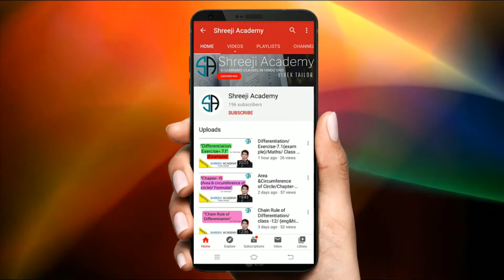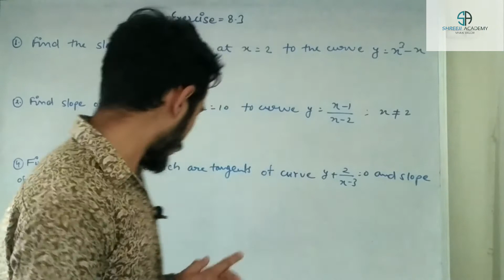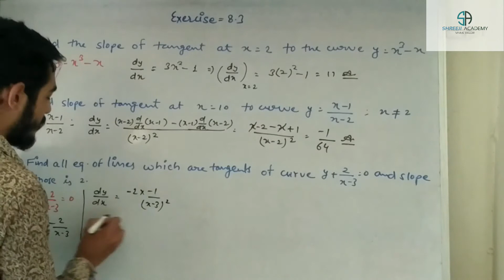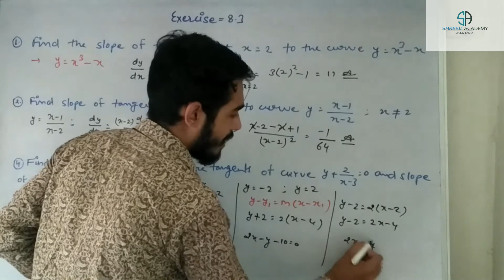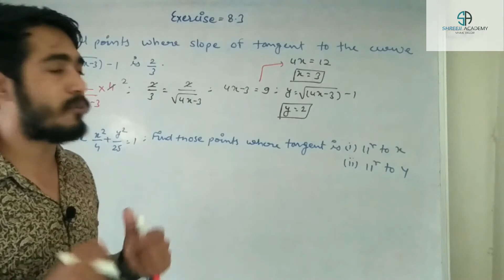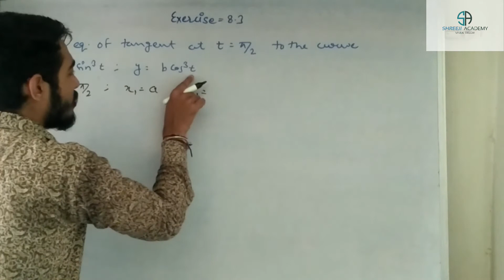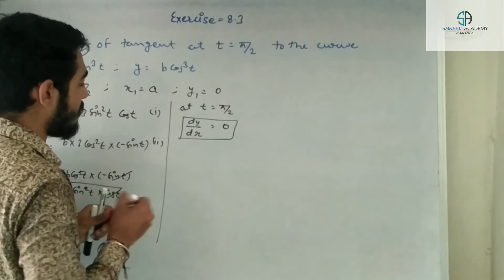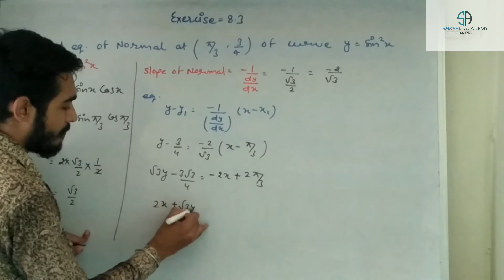Tangent & Normal/Exercise 8.1/ Application of Derivative/ class 12/ RBSE/CBSE/maths/By: Vivek sir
hello students,
Here is the new video of tangent & normal.
Ecercise 8.3 part 1 included questions from 1 to 7.
Exercise based on equation of tangent and normal and some of the basic concept which already discussed in first video of tangent and normal.
Maths by Vivek sir.